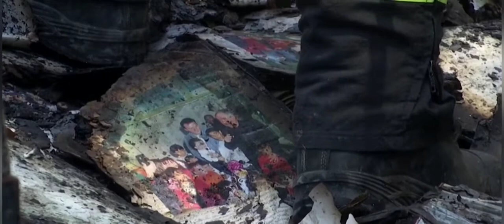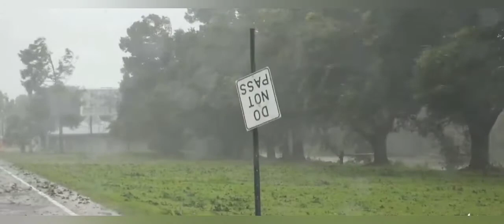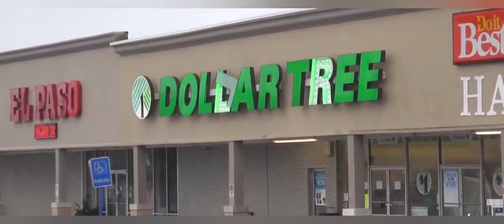Disasters of 2021 !!! - Climate change is real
Climate change is real. You need proof ?. Just watch the disasters of this year in this video which is due to climate change. Take care of the nature and it will take care of you. Together we can avoid all the natural disasters.